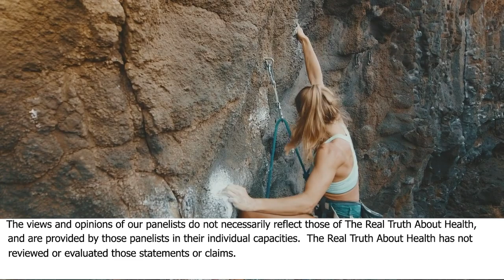Figuring Out Hereditary Risk For Alzheimer's - Dale Bredesen, MD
Dale Bredesen, M.D

An internationally-recognized expert in the mechanisms of neurodegenerative diseases, Dr. Dale Bredesen’s career has been guided by a simple idea: that Alzheimer’s as we know it is not just preventable, but reversible. Thanks to a dedicated pursuit of finding the science that makes this a reality, his idea has placed Dr. Bredesen at the vanguard of neurological research, and led to the discoveries that today underlie the ReCode Report.